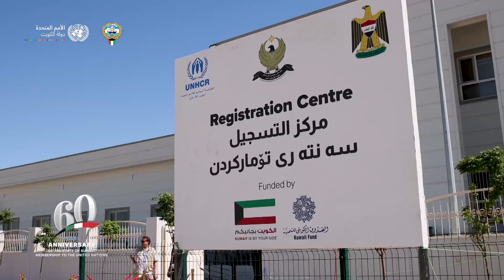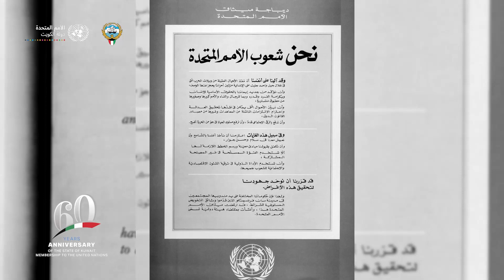فلم الامم المتحدة والكويت 2023